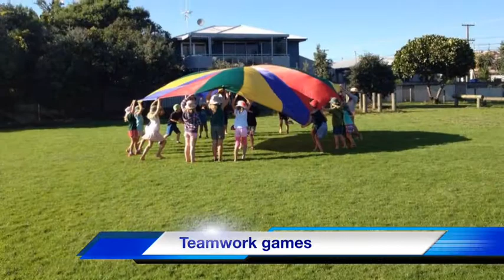The Fortnight Before